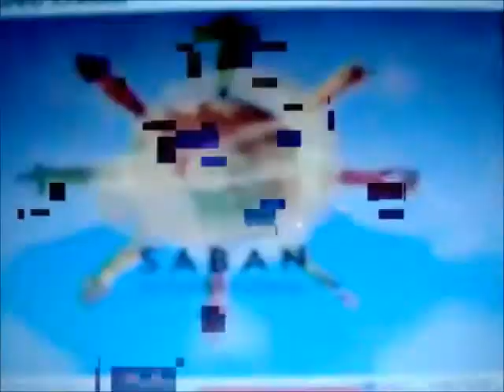Chrisinoppoly Ending 2